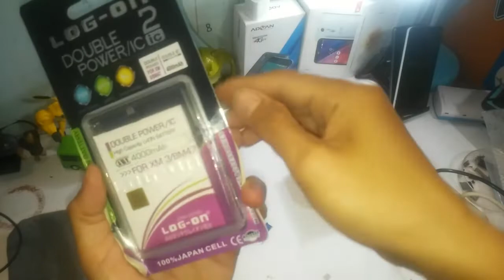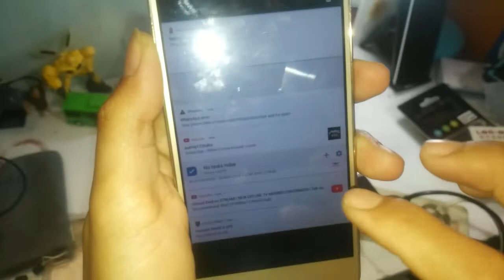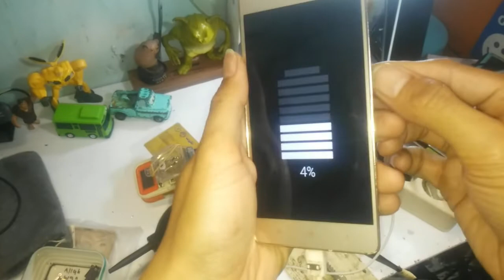Xiaomi redmi 3s Matot Lakukan 2 hal ini dijamin work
Mengatasi xiaomi redmi 3 s yang matot di cas berjam jam tidak mau masuk teganganya sama sekali tidak ada tanda2 hp hidup...
Untuk mrngatasi hal ini saya pernah bikin video sebelumnya disini:
Di video kali ini ada kemiripan kasus cuman ada sedikit tambahan perbaikan pada umumnya kerusakan yang sering terjadi di hp Matot
Lebih jelasnya tonton sampai selesai..
Terima kasih sob dukunganya
channel ini...